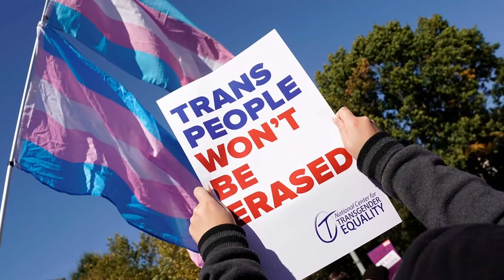National Trans Visibility March this Saturday in DC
The march aims to bring attention to the relevance of trans individuals in society and in politics.